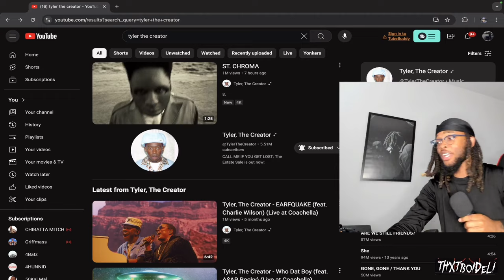ALBUM OTW 🔥 | DELI Reacts to Tyler, The Creator - ST. CHROMA